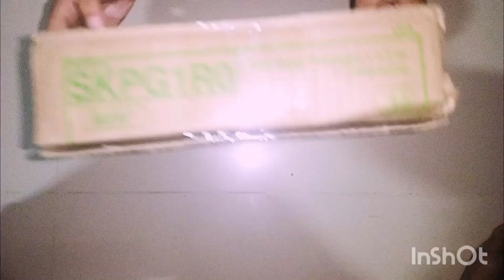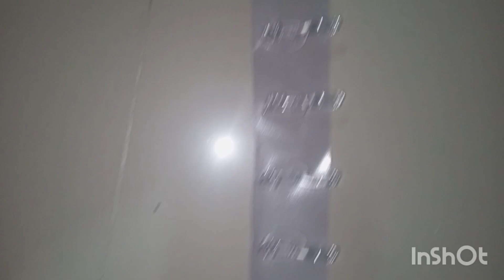खूबज सस्ता घर का सामान